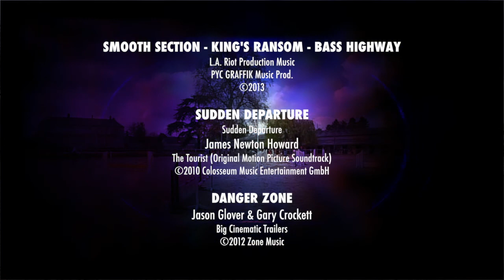CSO - GARANCE & TIPHAINE - 05/05/2013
Cliquez sur "J'AIME" et PARTAGEZ la vidéo avec vos amis abonné(e)s. MERCI !

Concours : CSO Poney 1D - GP  - Résult : 5e / 7 (2 refus)

Date : Dimanche 5 Mai 2013
Cavalière : Garance d'HERMILLY
Poney : Tiphaine des Orcets

Titre : Championne Départemental 2011 - Poney 5 C & D
          (Milly-le-Forêt - 91)
Titre : Vice Championne de France 2012 Poney 4 - Jeunes Poneys 2012 - 2e / 65
          (Lamotte-Beuvron - 41)
Titre : Championne de France Indoor - Carrousels 2012 (FLAMENCO by ZORRO)
          (Salon du Cheval 2012)

Image & Montage : PYC GRAFFIK studio
Produit par : PYC GRAFFIK Production

ATTENTION : VIDÉO PROTÉGÉE PAR LES DROITS D'AUTEURS(*)
Articles L.111-1 et L.123-1 du code de la propriété intellectuelle.

Pour conserver sur DVD vidéo HD ou autres, vos plus belles compétitions et vos plus beaux souvenirs de cavaliers amateurs ou professionnels, n'hésitez pas à me demander si ma présence est possible sur le lieu de votre compétition et de faire commande de votre vidéo (voir catalogue sur site) au près de la société « PYC GRAFFIK studio » afin que je puisse être sur l'événement. Je me déplace dans les départements suivant : Seine-et-Marne (77) - Yvelines (78) - Essonne (91) - Hauts-de-Seine (92) et selon mon emploi du temps dans toute la france pour 2 jours minimum.

Pour une meilleure définition, mettre en 720p ou 1080p pour les chanceux qui ont un très bon débit internet.